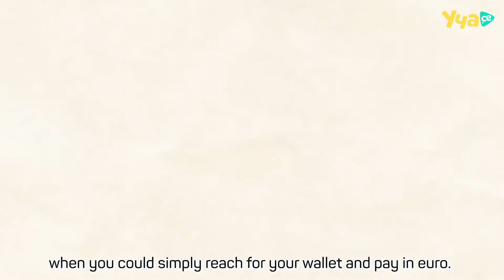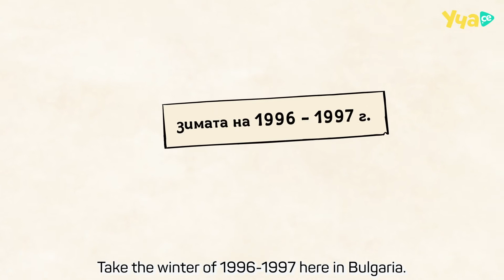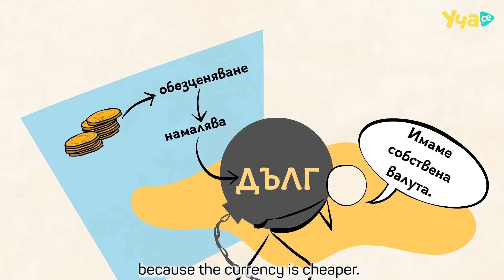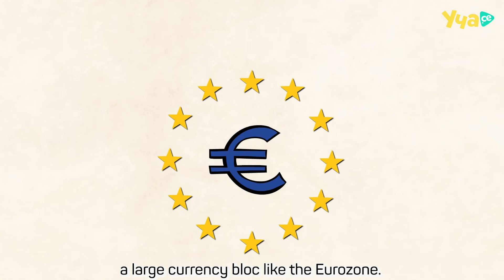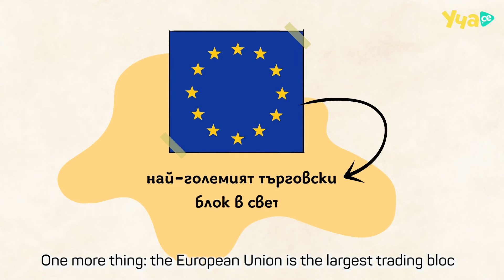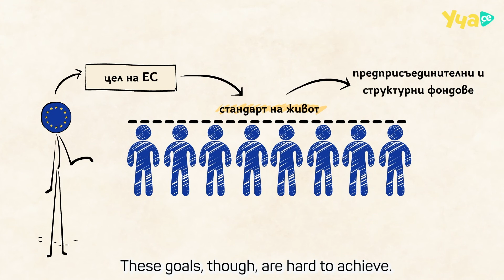За членството в еврозоната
„Дори само като цел, Еврото е инструмент за развитие.“
Ако искаш да разбереш повече, гледай последното видео от образователната ни поредица, посветена на ЕС. Тя е създадена от фондация „Софийска платформа“ в партньорство с образователния сайт @Уча.се и с подкрепата на посолството на Германия в София.

"The euro is an instrument for development and something to aspire to".
If you want to learn more, watch the last video of our educational series, dedicated to the EU.